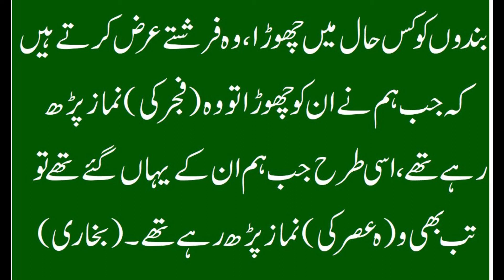Farishton ki tabdili فرشتوں کی تبد یلی Hadees e Nabvi SAW # ShahidaArshad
Welcome to Shahida Arshad
Keep supporting 👍👍
Daily doa
Daily Hadees
Quraani doa
gralo totky
May Allah bless you with health and Imaan
JazakAllah khair